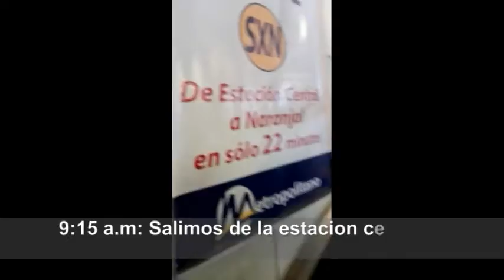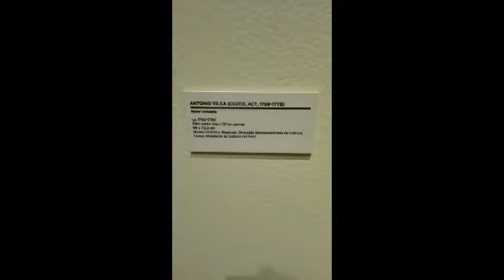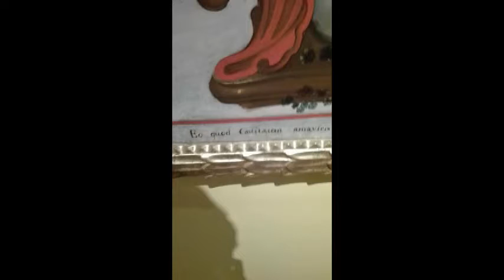Mater Inviolata de Antonio Vilca y su semejanza con el Simil del Sol